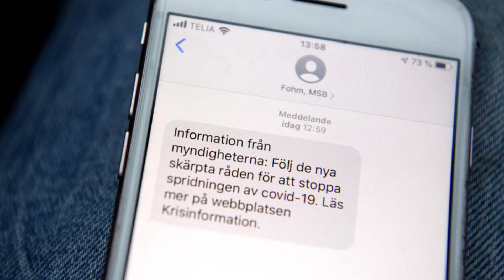Albert får rejält tyst på Tim! | GTA V med pågarna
Mycket avhandlas. Tim pratar om sitt jävla Stockholm och Albert täpper igen truten på honom, Habba drömmer om att döpa sitt barn till Kea och har ni inte sett Mean Girls? Nä, då kommer ni inte förstå Swebars.

GTA V på svenska.

För 49kr/mån kan du bli medlem på kanalen och få tillgång till exklusiva textkanaler på Discord med mera: